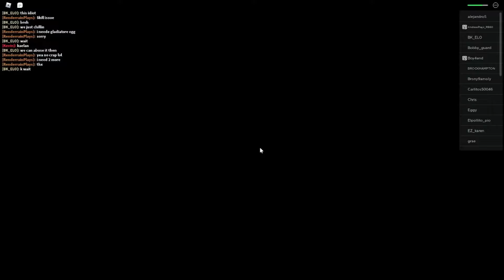I GOT ALL THE EGGS IN EGG HUNT 2022 | ROBLOX Egg Hunt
its that time of year again.